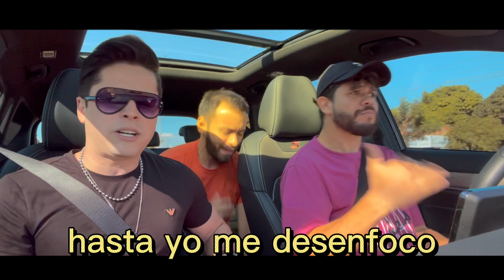CUANDO SUENA RUMBEROS CON RUMBEROS | Cero904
¡Bienvenido al canal de YouTube de CERO904! En este recorrido el cantante ABEL ALFONZO de RUMEROS se une a nosotros para cantar  algunas de sus canciones más populares, mientras recorremos Ciudad del Este.